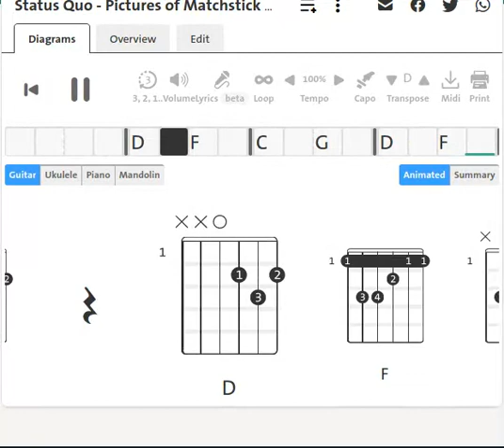Status Quo : Pictures of Matchstick Men | 1968 | Guitar Chord